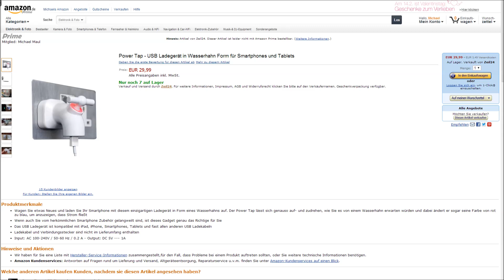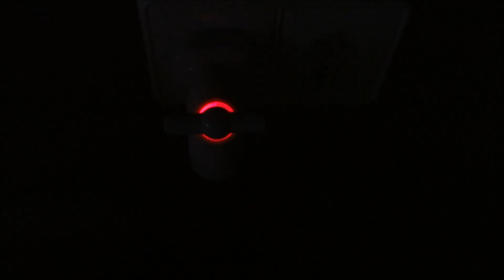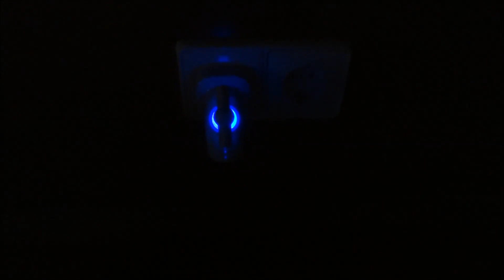"WASSERHAHN USB LADEGERÄT FÜR SMARTPHONES UND TABLETS" -Vorstellung des Hinguckers